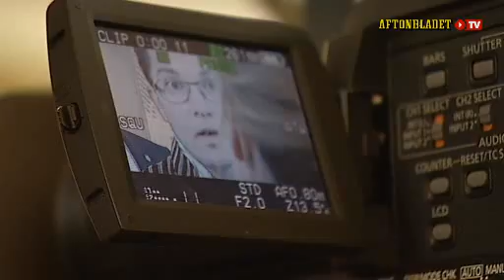Jimmie Åkesson ber kungen om ursäkt och vädjar om förståelse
Jimmie Åkesson ber i en intervju kungen om ursäkt och vädjar om förståelse varför SD lämnade kyrkan